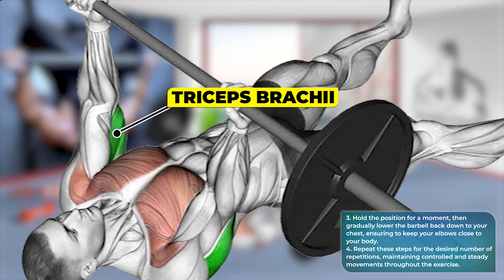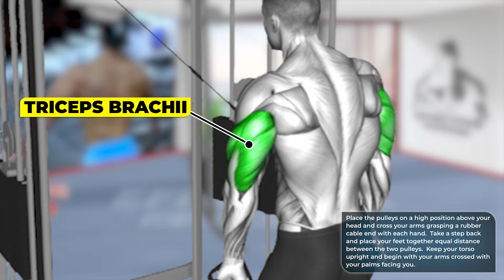5 Best Triceps Exercises For Strong, Toned Arms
5 Best Triceps Exercises For Strong, Toned Arms
📚 EXERCISES:
0:00 START
0:12 Dumbbell Standing Kickback
0:46 Cable Overhead Triceps Extension
1:20 Barbell reverse grip floor press
1:52 Dumbbell Seated Bench Extension
2:25 Cable Standing High Cross Triceps
2:55 END
⚡ Edit by EFFECTIVE WORKOUT ☞ Do not Reup